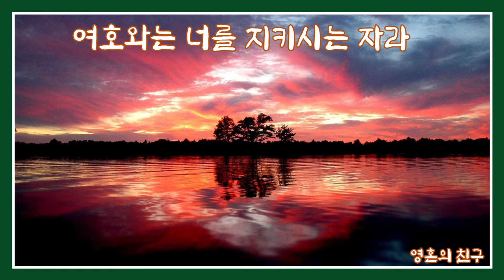묵상 말씀 47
여호와는 너를 지키시는 자라